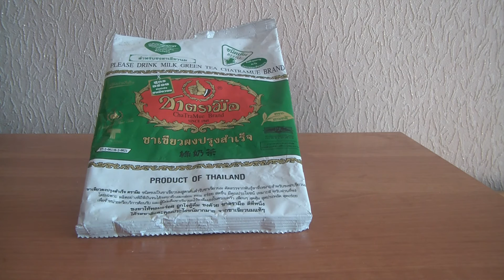Тайский Изумрудный (молочный) чай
Тайский молочный зеленый (ИЗУМРУДНЫЙ)чай – национальный необычайно вкусный напиток жителей Таиланда. Чай собирается в северо-западной провинции Таиланда Канчанабури.
Молочный зеленый чай из Таиланда имеет необычный яркий зеленый цвет, неповторимый, ярко-выраженный молочно-сливочный аромат и приятное послевкусие.
Тайский молочный чай содержит огромное количество витаминов и микроэлементов, способствующих очищению и омоложению организма. Этот удивительный и полезный напиток вкусен как в горячем виде, так и в холодном, со льдом.
Применение: 1 чайную ложку листьев чая залить 1 л. воды с температурой не выше 95 градусов. Настоять в течение 2-4 минут.
Можно заваривать 2 раза. Процедить, налить в чашки, добавить немного молока (сгущенного, концентрированного или обычного, добавив немного сахара).

Тайский молочный зеленый чай – национальный необычайно вкусный напиток жителей королевства Таиланд.
Тайский молочный чай – это особая смесь местных трав с зеленым чаем, которая заваривается горячей водой, настаивается, процеживается и в готовый напиток обязательно добавляется молоко – обычное или сгущенное. Тайский молочный зеленый чай можно пить горячим с молоком или холодным, добавив много колотого льда.
Производитель – Siam Tea Factory (Таиланд), чайная компания, основанная в 1945 году.
Молочный зеленый чай из Таиланда имеет необычный яркий зеленый изумрудный цвет, неповторимый, ярко-выраженный молочно-сливочный аромат и приятное послевкусие.
Этот необычный тайский напиток вкусен как в горячем виде, так и в холодном, со льдом, в изумрудный тайский чай обязательно нужно добавлять молоко.
Из тайского молочного зеленого чая можно приготовить много вкусных и приятных напитков - вкуснейший необычный молочный коктейль с мороженым, горячий чай с молоком, освежающий ледяной молочный шейк и многое другое.
Попробуйте, это очень вкусно!

Вес 100 грамм. Солнцезащитная фирменная упаковка.